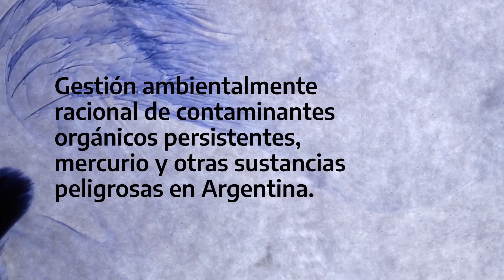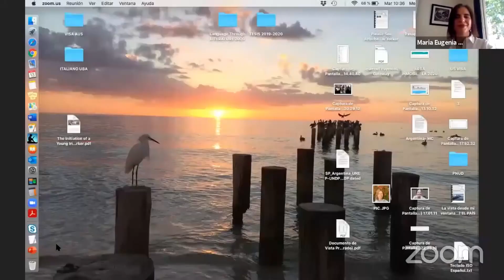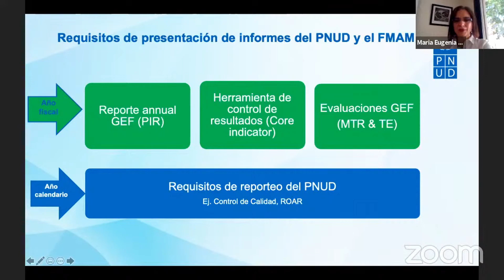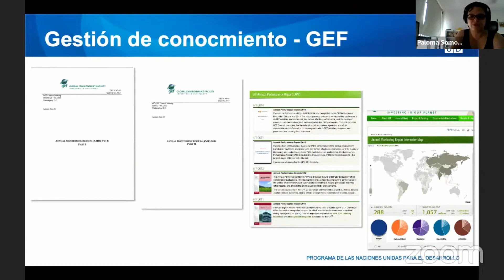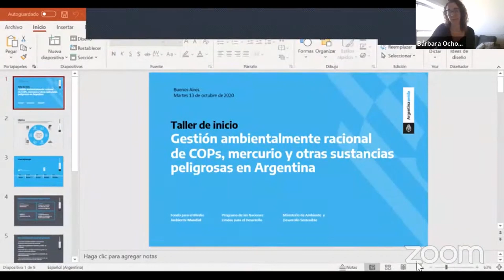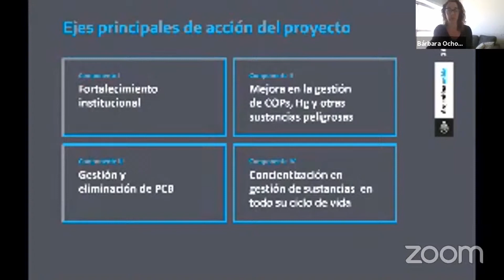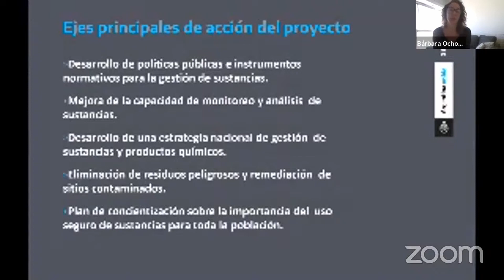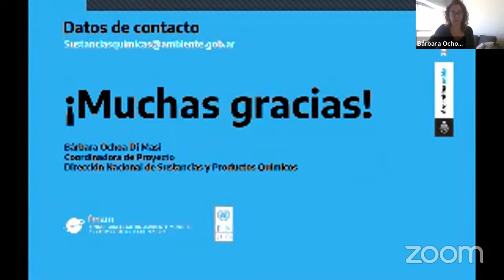Gestión ambientalmente racional de COPs, mercurio y otras sustancias peligrosas en Argentina